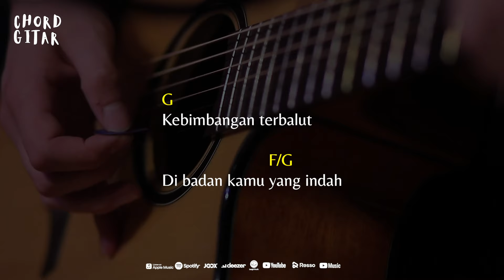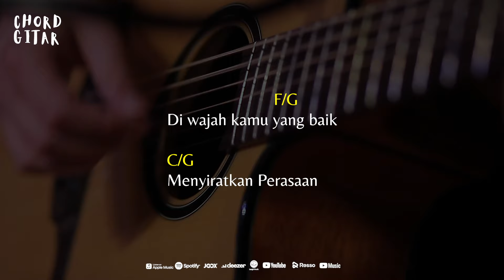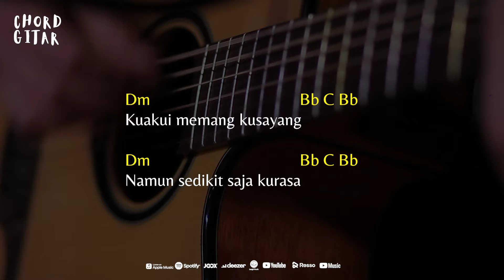Chord Gitar Gigi - Sedikit Saja